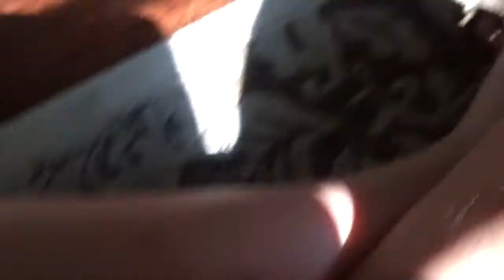2015 McDonald's Home Set 6 Happy Meal Toys Review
I will get the McDonald's Home Toys Set of 10 from the U.K. More Videos Coming Soon.